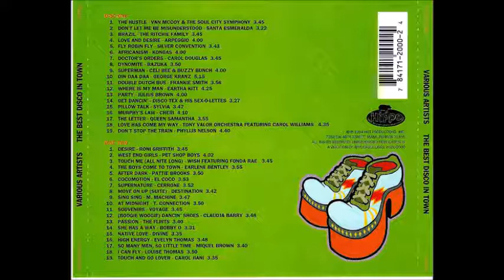18 Louise Thomas / I Can Fly